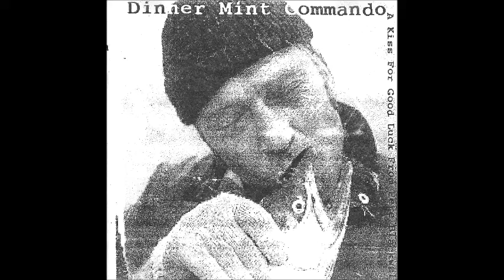Dinner Mint Commando - Run Away With Me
Dinner Mint Commando - A Kiss For Pete Blackwell EP (2001)